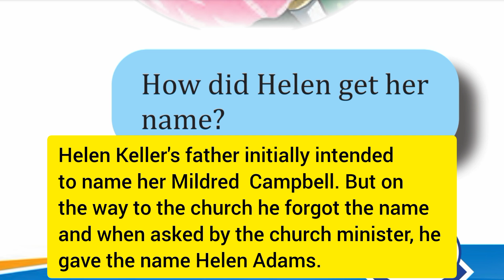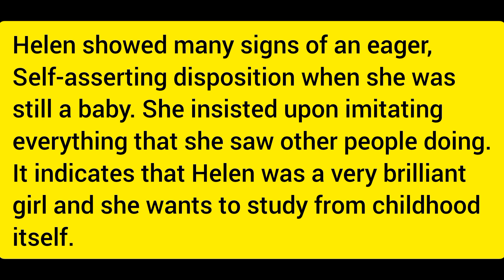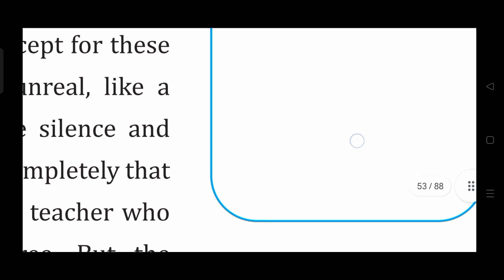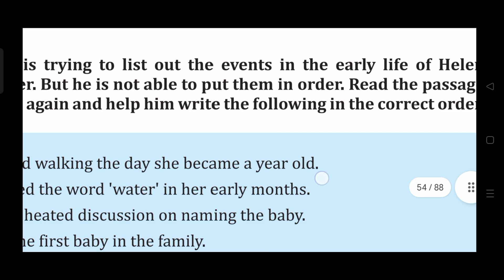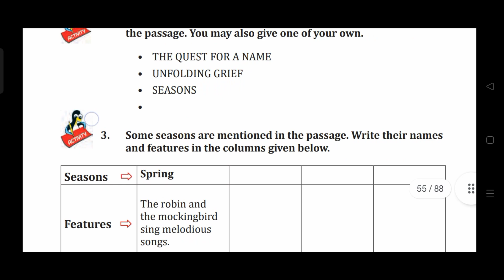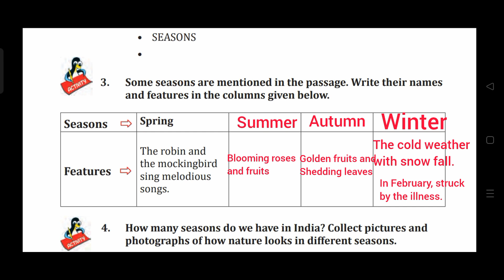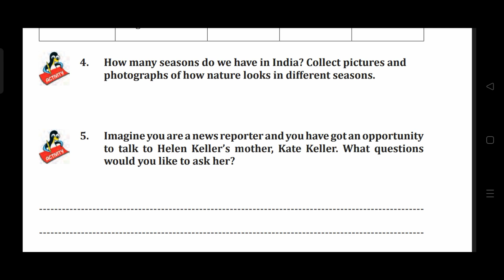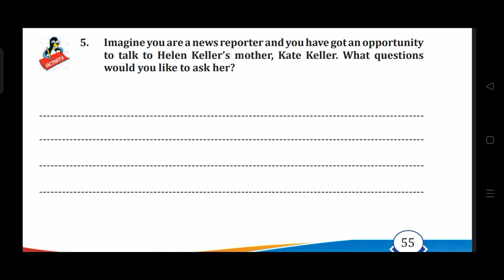class 7 /The story of my life/Solved Activities